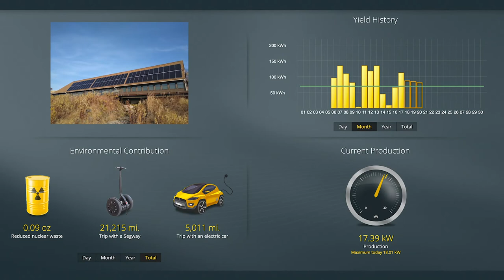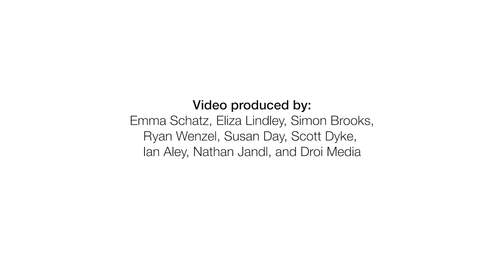Arboretum Solar Panel Upgrade (full video)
In October 2020, the Arboretum installed a new modern solar photovoltaic system on the Visitor Center roof, with the support of partners and donors. The new Visitor Center system  includes an array of 66 photovoltaic modules that are projected to produce 32,300 kWh in the first year of operation, with a planned operational life of 30 years. Watch this full video to learn more about the installation and sustainability at the Arboretum. Thanks to our donors and partners for making this initiative possible!

Video production: Droi Media
Photos: Ian Aley, Susan Day, Jeff Miller/UW Communications, Molly Fifield Murray, Heidi Neidhart, Bryce Richter/UW Communications
UW students: Eliza and Emma, Sierra Student Coalition, Ryan and Simon, HELIOS Student Organization
Special thanks to funders and partners: Friends of the Arboretum, Arboretum donors, UW–Madison Office of Sustainability Green Fund, RENEW Wisconsin Solar for Good Program, UW–Madison Facilities, Planning, and Management